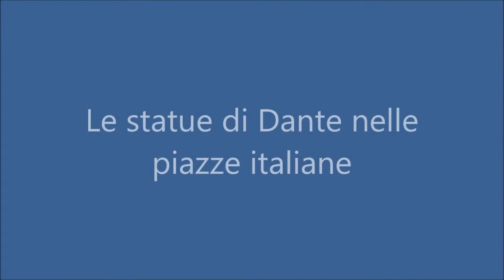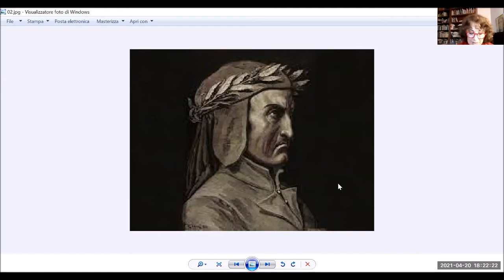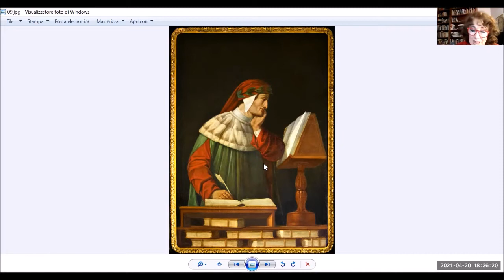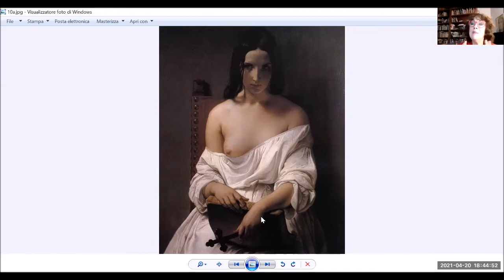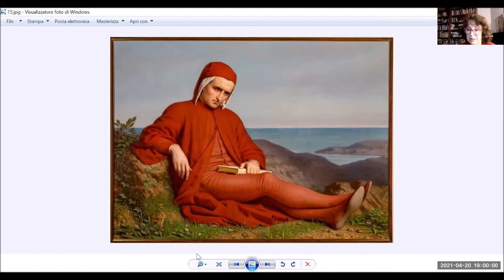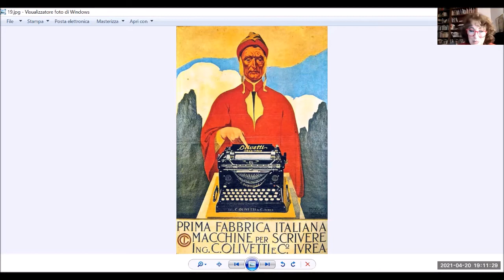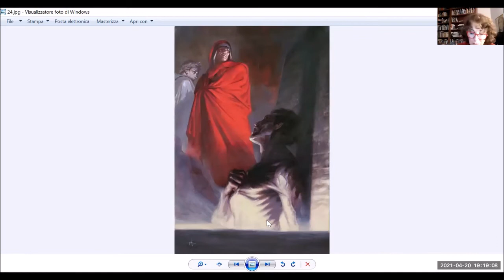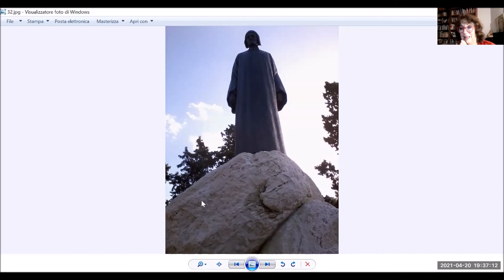Le statue di Dante nelle piazze italiane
DANTE ALIGHIERI
LA CULTURA E L’ARTE IN ITALIA DAL TRECENTO AI NOSTRI GIORNI ATTRAVERSO I SUOI RITRATTI.
Ciclo di lezioni a cura della Dott.ssa Maria Giuseppina Malfatti Angelantoni, docente e storico dell'arte